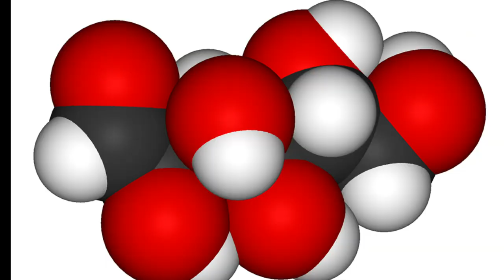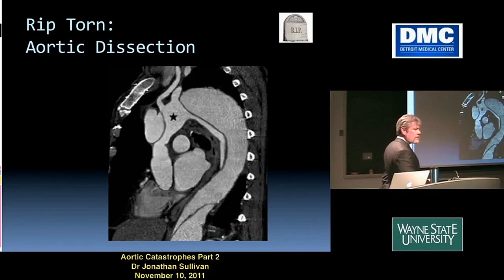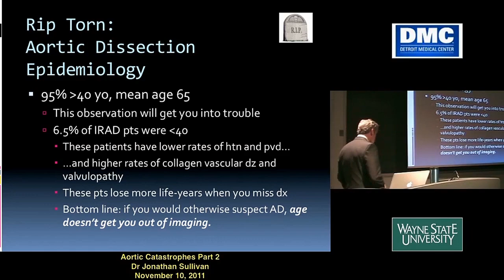Q&A Bites: Volume (again); Chasing Singles; Aortic Aneurysms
Sully answers questions about volume (again!), chasing singles in intermediate programming, and will a belt help with aortic aneurysm?

(No.)

ELITE PATRONS:
Dr. Kurt Van Scoik

OLYMPIC PATRONS:
Jeffrey Barefoot
Shauna Bourassa,
Fred Barnes MD,
Stephen Gross,
Matthew Gross

CHARTER PATRONS:
Grady,
Emily,
Mark,
Warren

POWER PATRONS:
Mike Kell, Esq.
John Carrigg
Tae Ellin
Bert Lindsay, DC
Sascha Goldsmith
Bar Reehuis
Emily
John and Val Rosengren
Sven M

Earl Robbins
Tom Lytle
Terri McPherson

IMAGES:
Lesia McQuade
Jonathon Sullivan
Damian Lang